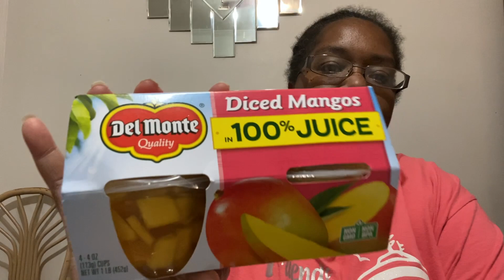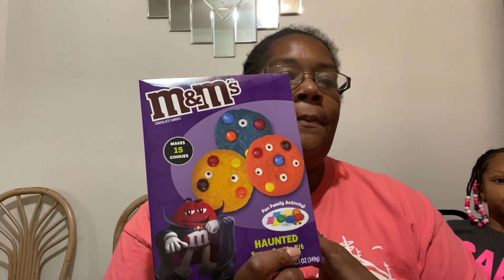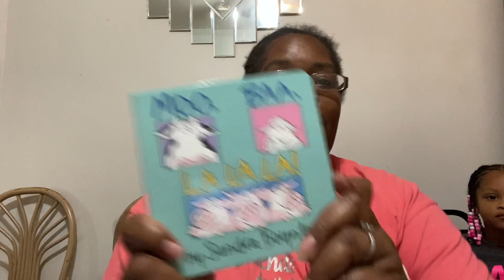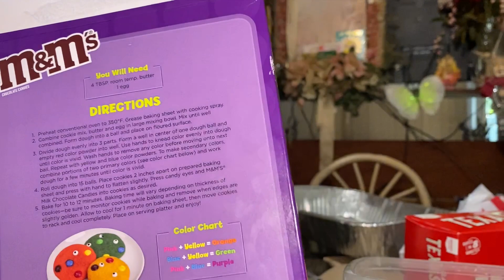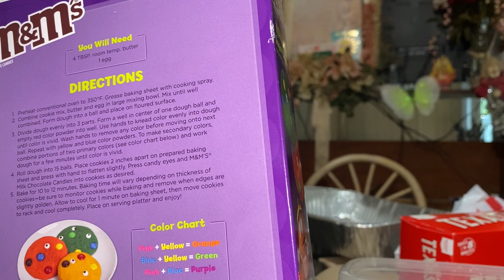Baking Monster Cookies & A Target Haul ~ Vlogtober Day 20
gf.me/u/y3d3nd